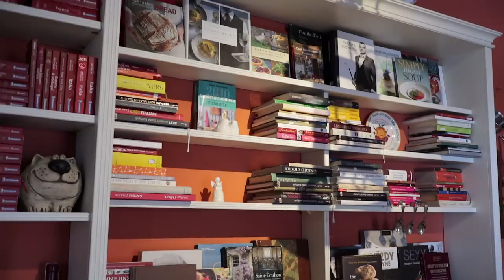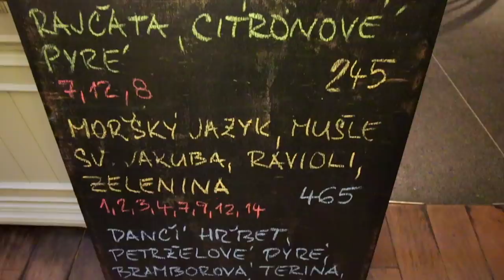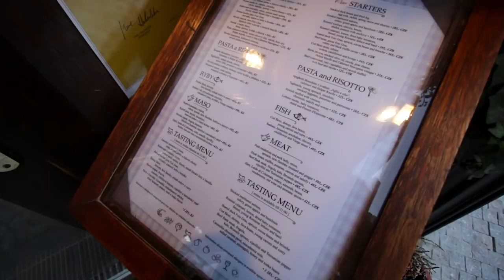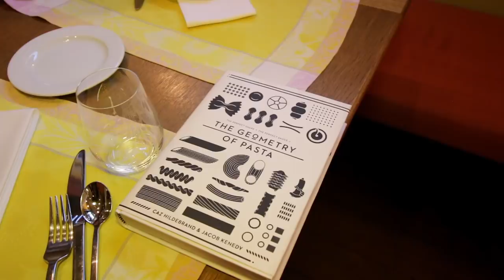Юрий Колесник о ресторане Чичваркина, злых вторниках и галстуке Путина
Юрий Колесник – создатель и собственник сети ресторанов Файна Фамилия и La Veranda. В эксклюзивном интервью FranchTV рассказывает как работать в Украине и в Чехии, в чем отличаются подходы, люди, проверяющие органы и многое другое.

00:19 – Вступление
01:28 – Когда ресторатору пора на пенсию
03:35 – Что делать, если ресторан неприбыльный
07:00 – Пройдите онлайн-курс по созданию франшизы
07:41 – Как зайти в ресторан с телефоном
09:08 – Как наводнение может «убить» начало вашего бизнеса
10:10 – Работа в Чехии – это кайф
12:32 – Зачем нужны выездные мероприятия
16:23 – Юрий Колесник о Евгении Чичваркине и важности команды
18:42 – Живой Евгений Чичваркин на Бизнес Концентрате 4.0!
19:26 – Какие вопросы зрители задавали ресторатору?
21:10 – Как можно совместить войну и премиальные рестораны?
23:12 – Почему Юрий Колесник ругает подчиненных по вторникам
26:04 – Какая зарплата у официанта?
26:39 – Зачем нужны аромалампы
29:52 – Неадекватные посетите ресторанов
31:59 – Почему в ресторане важно отношение
33:51 – Что такое стол Марше?
34:58 – Бизнес в Украине и в Чехии
36:59 – Выбираем книгу для розыгрыша
39:21 – Конкурс!

🏆Условия конкурса:
В комментарии напишите, какие особенности работы с учетом менталитета клиента вам пришлось испытать. Автор лучшего комментария получит в подарок  книгу о ресторанах Чехии, подписанную Радеком Давидом и Юрием Колесником.

ТЕМЫ